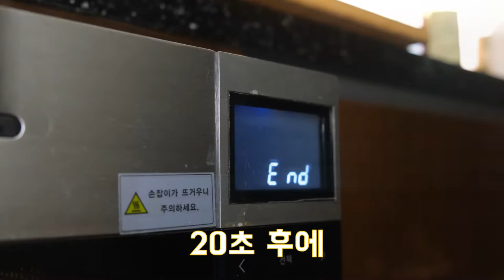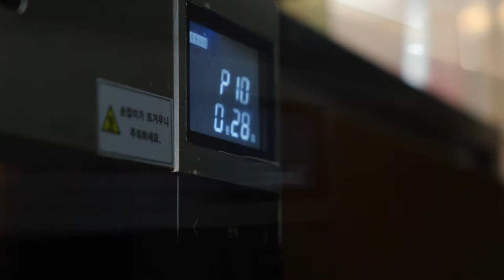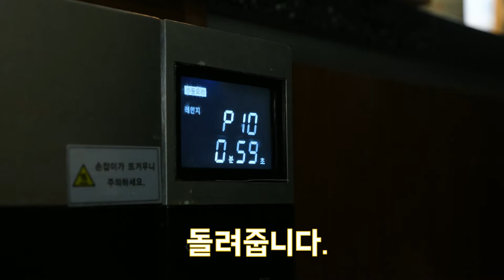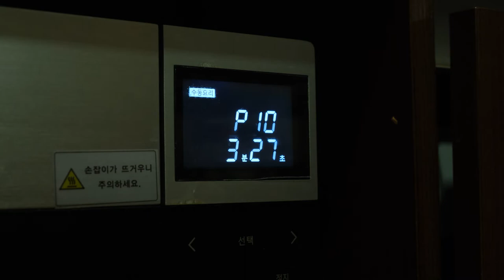#6. 쉽게쉽게, 전자레인지로 만드는 게살볶음밥 (Korean-style crabmeat egg fried rice)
즉석밥
계란 두 알
크래미
양파 반 개
파 조금
굴소스 두 큰 술
참기름 두 큰 술
간장 한 큰 술

1. 큰 그릇에 계란 두 개를 깨 넣고 잘 저어서 전자레인지에 20초 돌려요.

2. 전자레인지에서 꺼낸 계란을 잘 젓고 다시 전자레인지에 30초 돌리기를 반복하세요.
*계란이 뭉치지 않고 스크램블 형태가 되도록 만들어야 합니다.*

3. 계란 준비가 끝나면 큰 그릇에 파, 양파, 크래미를 담고 참기름 한 큰 술, 간장 한 큰 술을 넣어 전자레인지에 1분 돌려 주세요.

4. 전자레인지에서 꺼낸 재료들에 데우지 않은 햇반, 굴소스 두 큰 술, 참기름 한 큰 술을 넣어 잘 섞어 전자레인지에 3분 30초 돌리면 완성!

*취향에 따라 즉석 짜장소스를 얹어 먹어도 됩니다. 단, 간은 약하게(굴소스 한 큰 술만)하세요.*